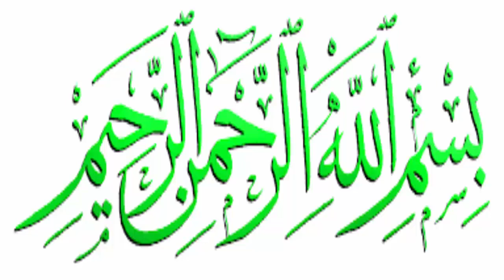Why i choose Islam and leave Hindunism say Daleep Kumar